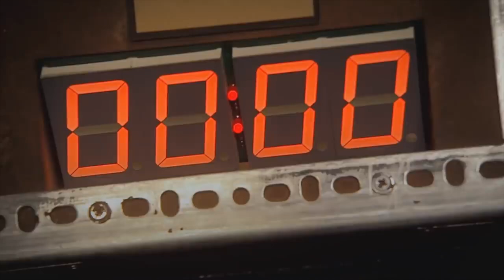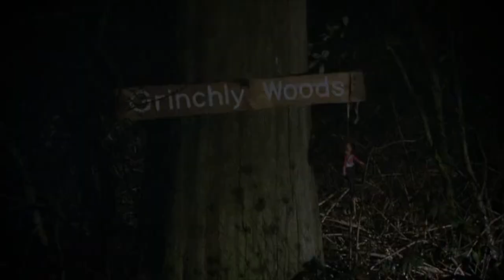Top 10 Funniest Not Going Out Moments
Lee Mack's hilarious sitcom never fails to make us laugh. But in this clip we're highlighting the very best scenes and episodes!